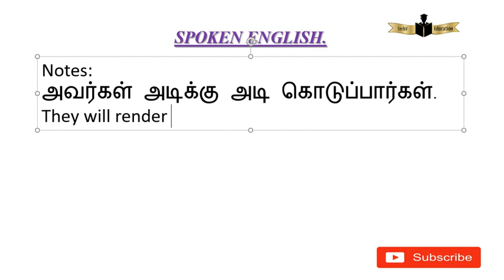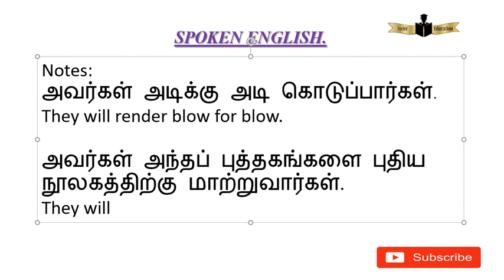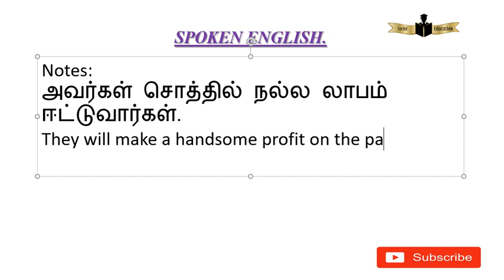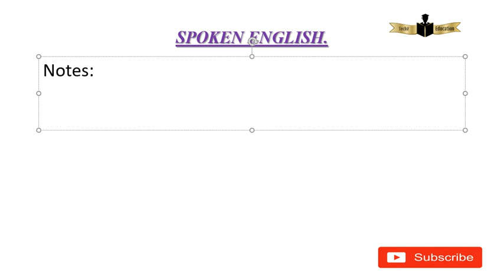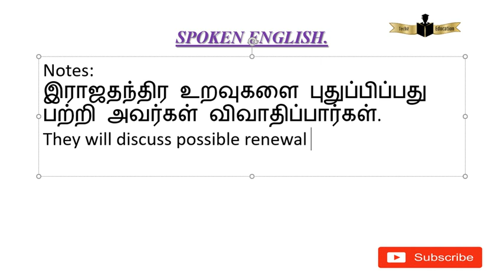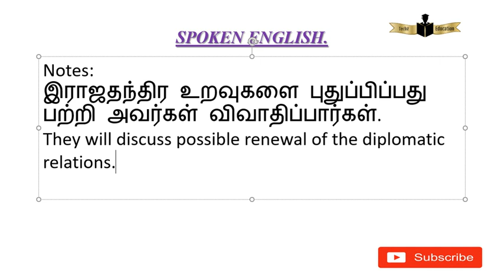அவர்கள் இந்த விஷயத்தை பற்றி கமிட்டியை சமாளிப்பார்கள்....எப்படி சொல்வது?